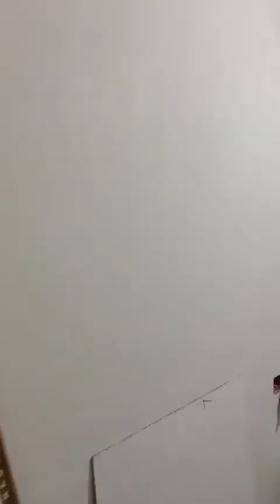Viewing time guys